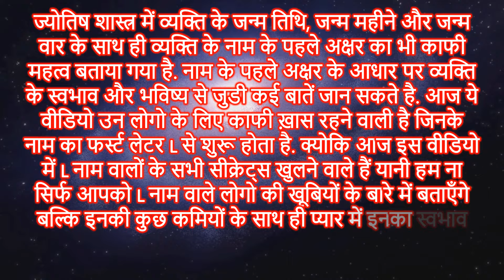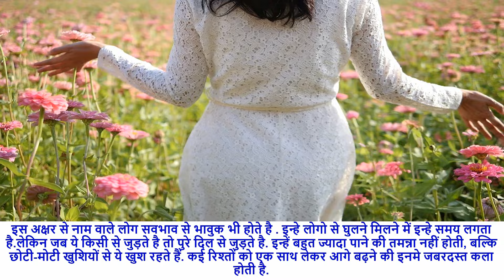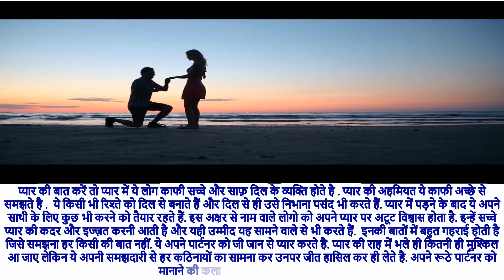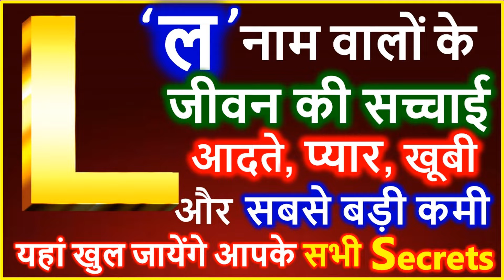L Naam Wale Log Kaise Hote Hai | L नाम वालों के जीवन की सच्चाई | L Name People Nature Love Career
ज्योतिष शास्त्र में व्यक्ति के जन्म तिथि, जन्म महीने और जन्म वार के साथ ही व्यक्ति के नाम के पहले अक्षर का भी काफी महत्व बताया गया है. नाम के पहले अक्षर के आधार पर व्यक्ति के स्वभाव और भविष्य से जुडी कई बातें जान सकते है. आज इस वीडियो में हम आपको L नाम वालों का स्वभाव, L नाम वालो का भविष्य L नाम की राशि L नाम का सवभाव L नाम का प्यार L नाम की शादी एन्ड  L नाम का राशिफल 2023 एन्ड L नाम वालो की कमी L नाम वालो की खूबियों के बारे L नाम वालों की राशि क्या है क नाम वाले लोग कैसे होते हैं मेष राशि का विवाह कब होगा मेष राशि के लोग प्यार में कैसे होते हैं आदि के बारे में चर्चा करेंगे.